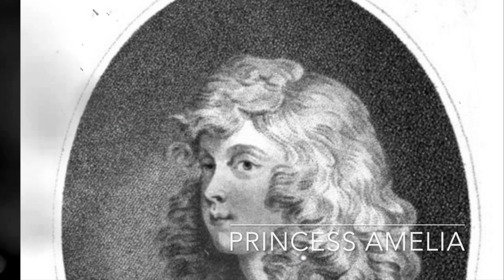The REMARKABLE Life Of Princess Mary | Queen Charlottes Daughter